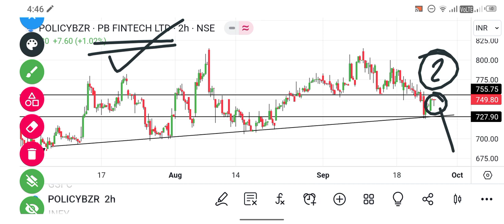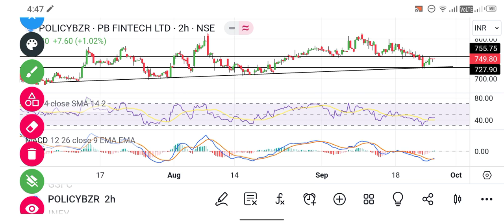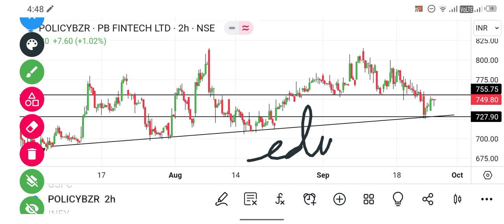Policy bazaar Share Latest news pb fintech share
pb fintech share, pb fintech, pb fintech share latest news, pb fintech share news today, pb fintech latest news
policybazaar, policybazaar share news, policybazaar share, policybazaar share price, policybazaar share news today